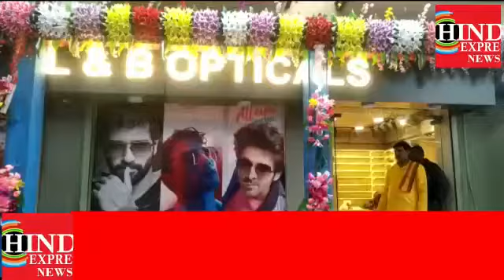कदमत्तल्ला में लोग को आंख आधुनिक यंत्र से होगा इलाज